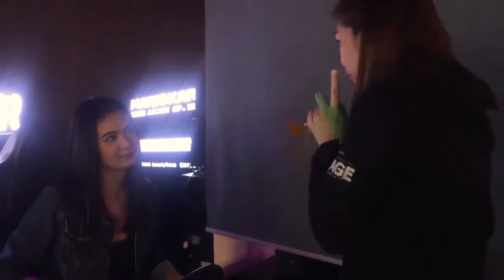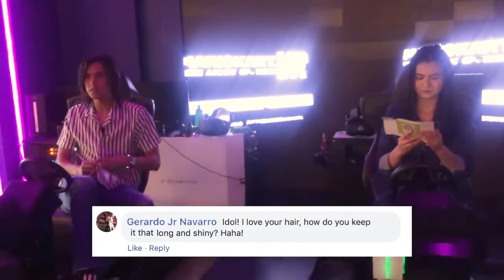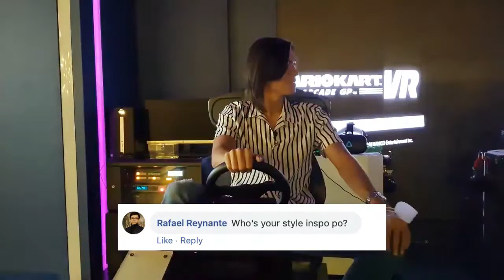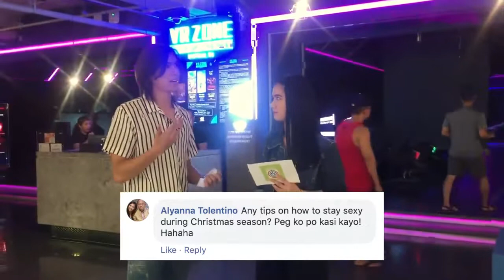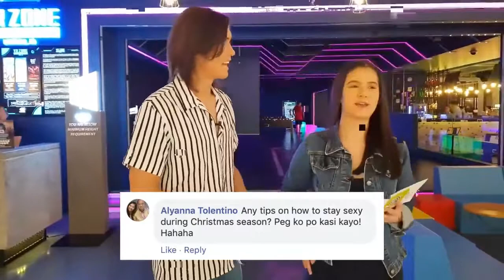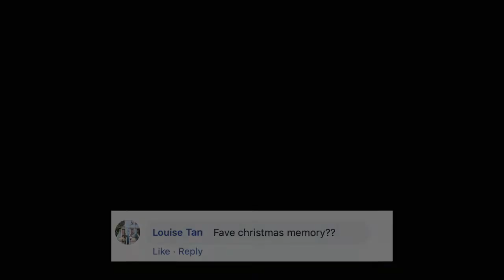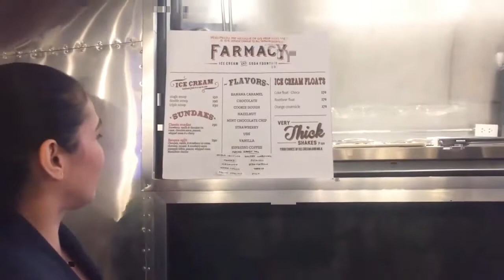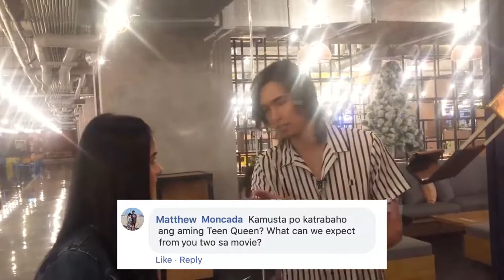ManCrushMondate with Tommy Esguerra | Uncut Interview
Tommy Esguerra gets personal as he takes on ManCrushMondate.